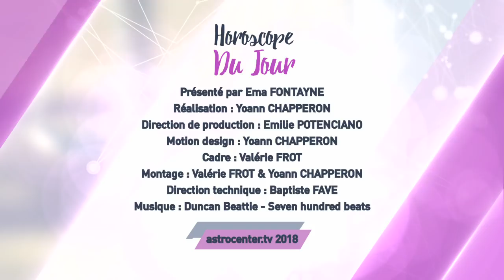Horoscope du jour gratuit du 8 Août 2018 par Astrocenter